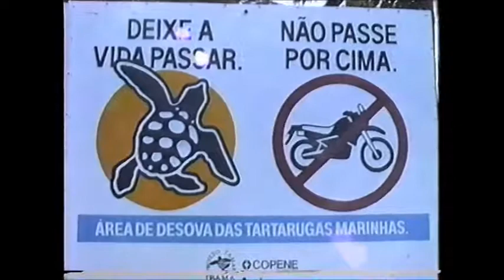Familia em praia do forte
Viagem a Praia do Forte, na decada de 90
Familia Perroni e Familia Luckesi